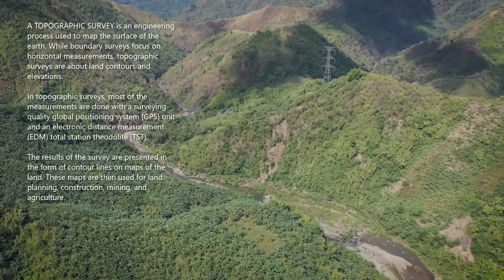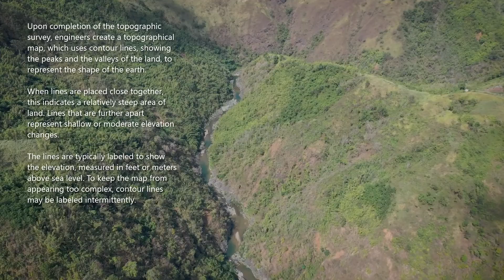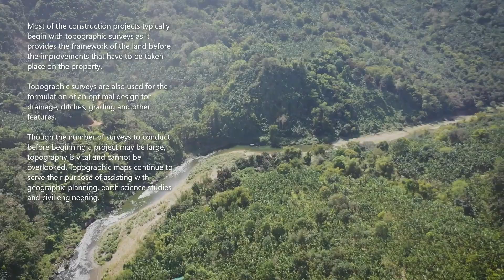TOPOGRAPHIC SURVEYS | Topography | Topographic Maps | Civil Engineering & Construction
Topographic Surveys. Purpose and Importance.

Most of the construction projects typically begin with topographic surveys as it provides the framework of the land before the improvements that have to be taken place on the property. Topographic surveys are also used for the formulation of an optimal design for drainage, ditches, grading, and other features.

Though the number of surveys to conduct before beginning a project may be large, topography is vital and cannot be overlooked. Topographic maps continue to serve their purpose of assisting with geographic planning, earth science studies, and civil engineering.